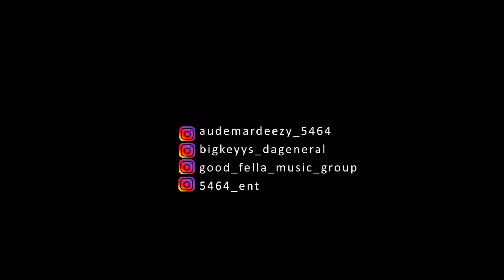Audemar Deezy - DROP SHIT (feat. Big Keyys) [Dir. By: 5464 Films]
Order Some Bath & Body Work

(2.) (💯 and your cash name)

To Stream - DROP SHIT:
CLICK THE LINKA BELOW

Amazon Music:

Song: DROP SHIT
Producer: Mr. Foreign Star & Reuel StopPlaying
Album: World Of Sins
Main Artist: Audemar Deezy
Featured Artists: Big Keyys
Shot By: Grimey Filmz
Dir. By: 5464 Flims
Label: Good Fella Music Group
Author: Derron Wilson

Parental warning
Explicit lyrics

Copyrighted content: Good Fella Music Group
Claimed by: Good Fella Music Group, LLC